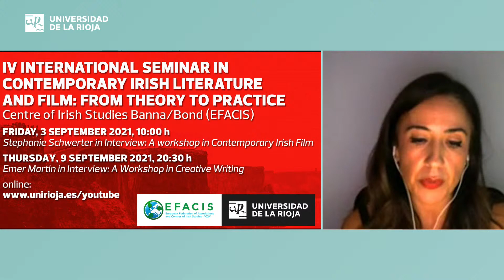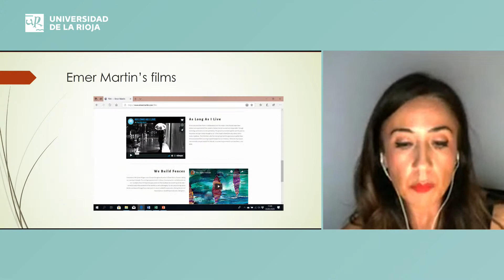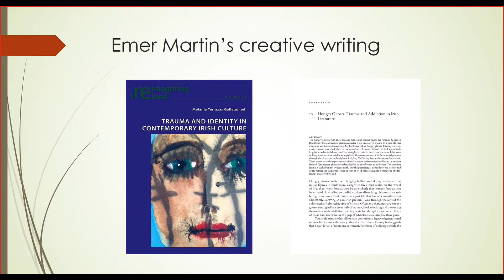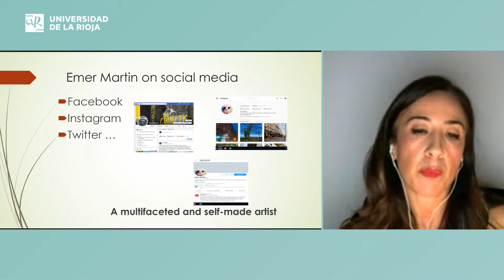4. Emer Martin in Interview: A Workshop in Creative Writing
IV International Seminar in Contemporary Irish Literature and Film: From Theory to Practice, organizado por el Centre of Irish Studies Banna/Bond at UR (EFACIS)
Coordinado por Melania Terrazas Gallego, profesora titular del departamento de Filologías Modernas.
Charla 2. “Emer Martin in Interview: A Workshop in Creative Writing”
actividad formativa del Programa de Doctorado de Filologías Modernas de la UR y forma parte del Seminario “Improving Skills/Expanding Knowledge: Supporting Tools for the Master Courses on Literature and Film at the University of La Rioja”, dirigido por la Dra. Mª Jesús Hernáez Lerena, coordinadora del grupo de investigación GRID: Representaciones de Identidades en Textos Literarios y Fílmicos de Habla Inglesa (Departamento de Filologías Modernas)
- Vídeo número 4 del Seminar 'Improving Skills/Expanding Knowledge'.